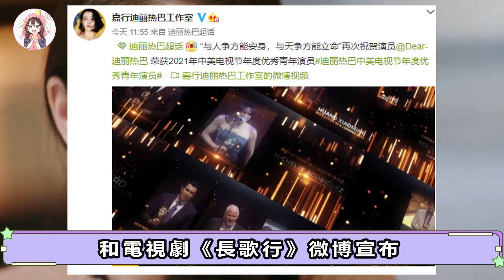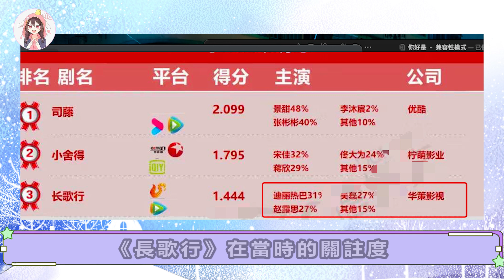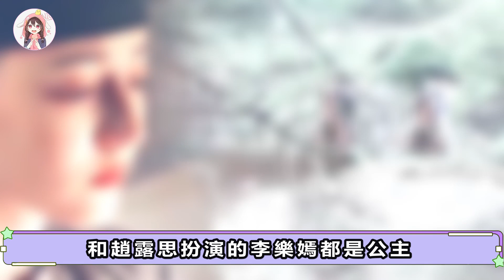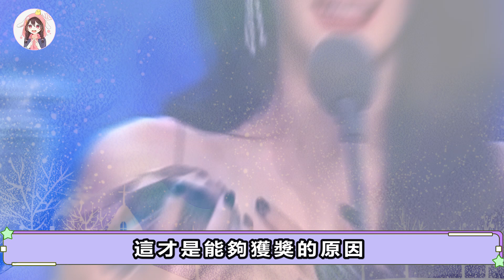「水後」迪麗熱巴再獲年度優秀青年演員獎，長歌行的5.8分比不過你是我的榮耀的6.9分？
希望這個視頻可以為您帶來一份樂趣！如果您喜歡這個視頻的話，請點贊關註下我們！